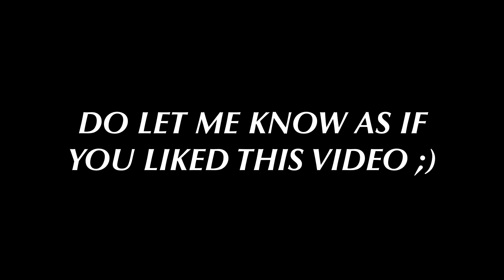COMPETITIVE CUSTOMS HIGHLIGHTS | PUBG MOBILE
I

Songs :-  Legends never die

Support & Share With Your Squad & PUBG Groups :)

FIRST 10 SUPERCHATS :

ERROR MAXPNE - ₹20
ROHIT KOLI - ₹20
EXYNO - ₹1000
T7 TAXLO GAMING - ₹40
UMA MAHESH REDDY - ₹20
SMARTY - ₹40
PREM KOLTHAKAR - ₹20
YASH KUMAR - ₹100
PARTH - ₹80
SEAL GOLDY - ₹1400

CLAN: BOPE (leader)

IGN: MegaBopeDope

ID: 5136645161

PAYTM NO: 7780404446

TIER: ACE

DEVICE USED: IPHONE XR

CONTROLS: 4 FINGERS

Thumbnail credit :-

PUBG: PLAYERUNKNOWN'S BATTLEGROUNDS goes mobile - the original Battle Royale game is now available on your device!